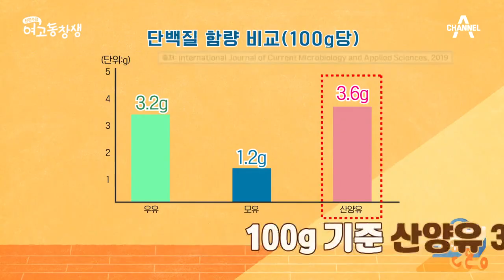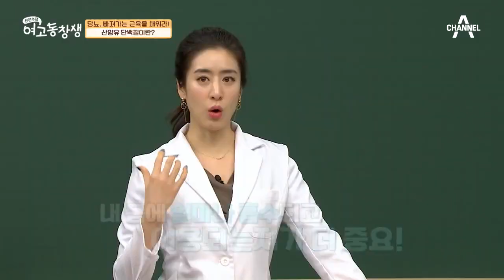당뇨,빠져나가는 단백질을 채워라! '산양유 단백질'이란? | 산전수전 여고동창생 8 회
빠져나가는 단백질을 잡기 위한 특급 비법!
'산양유 단백질'의 권장섭취량은?